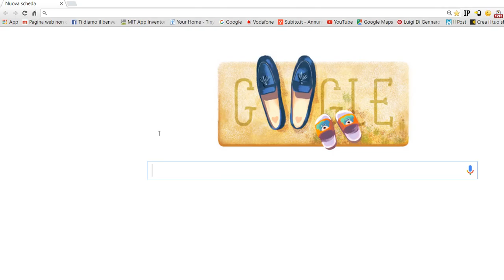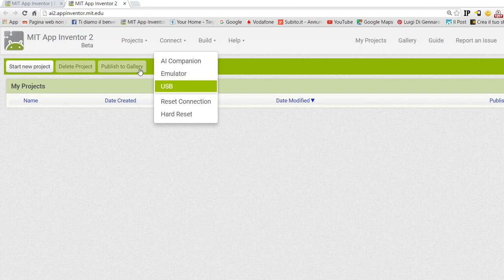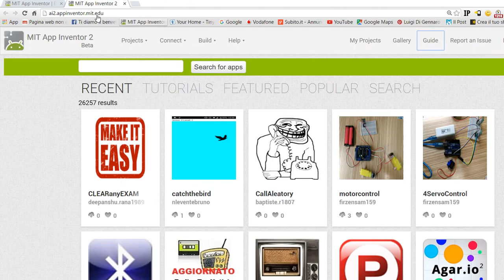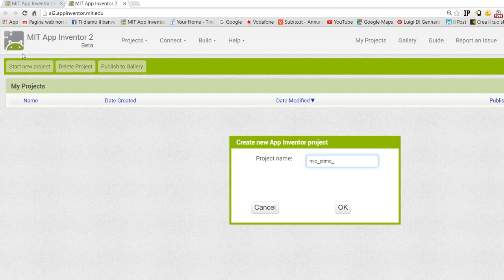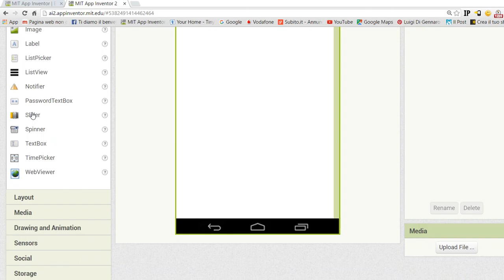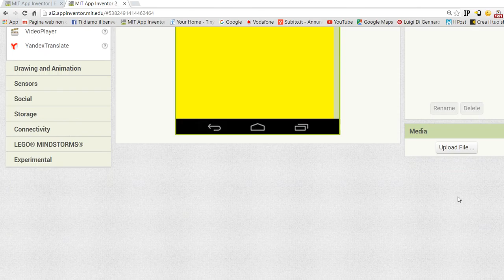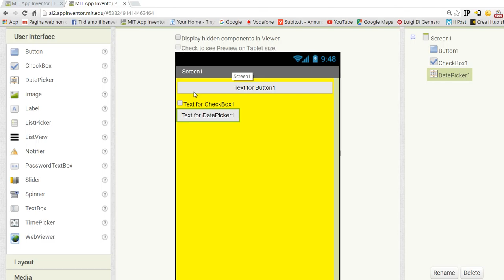Tutorial creare app con MIT APP INVENTOR 2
CREARE APP CON MIT APP INVENTOR 2